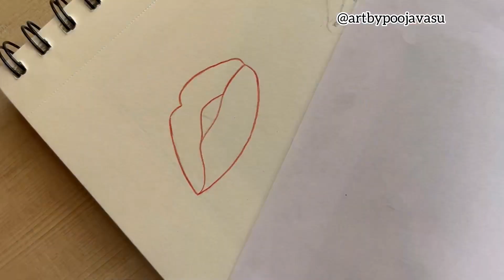Realistic drawing of two different types of lips | Lips drawing art👄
I'm a passionate and skilled realistic drawing and portrait artist, specialising in creating lifelike renditions that breathe life onto paper. I bring forth emotions and stories through my art.

Each stroke of my pencil is carefully placed to convey not just the physical likeness but also the unique personality and soul of the subject.

My goal is to immortalize moments and personalities, turning them into timeless pieces of art. From pets to people, each commission is a heartfelt endeavor to encapsulate the essence of the subject.

Commission me for your portraits or realistic drawings. Together, let's transform your moments into enduring works of art that will be treasured for generations to come.